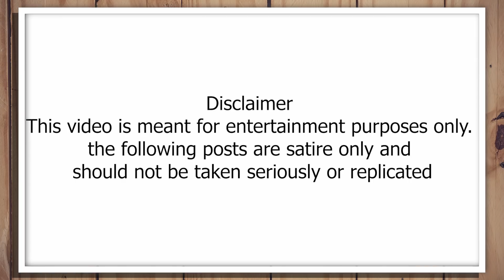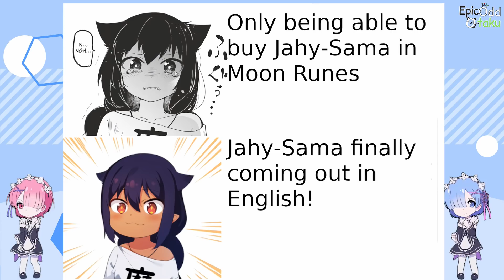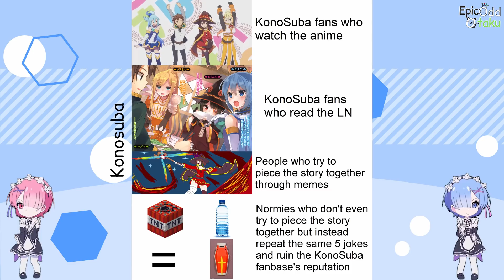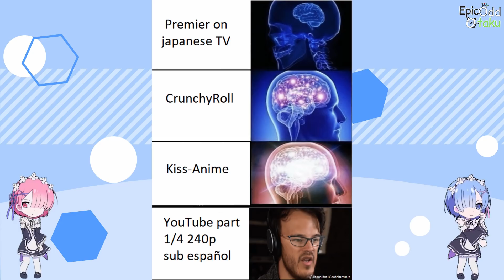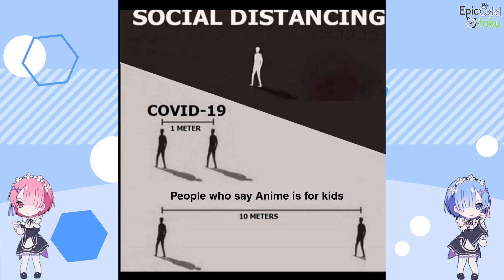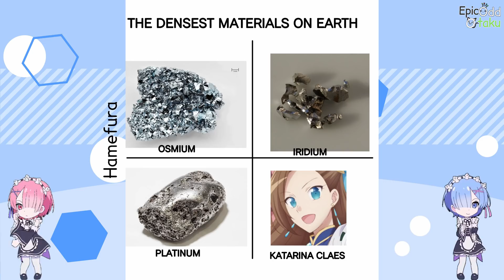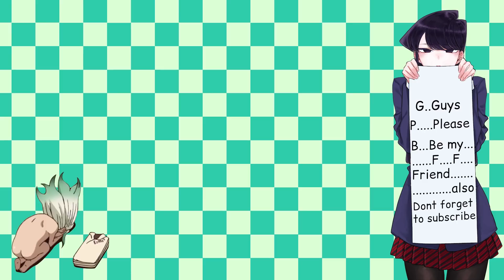Anime memes only true fans will find funny v23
Anime memes only true fans will find funny v23 as the title suggests this video is Anime memes only true fans will find funny v23. Anime Memes are a blessing for everyone, anime meme keeps us happy, anime memes help is a laugh, anime memes can help us pass the boring times.BTW if you dislike this video then you don't want to be a friend of Komi-san.

TIMESTAMPS:

00:00 - AD
00:16 - Memes
14:46 - outro